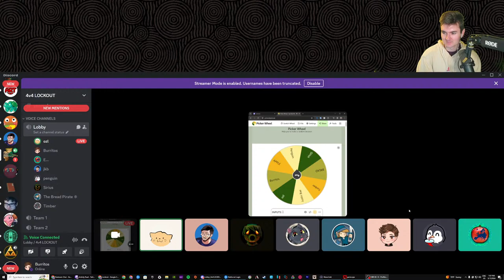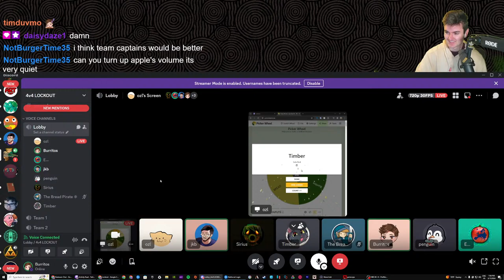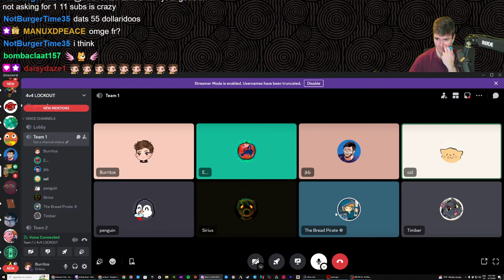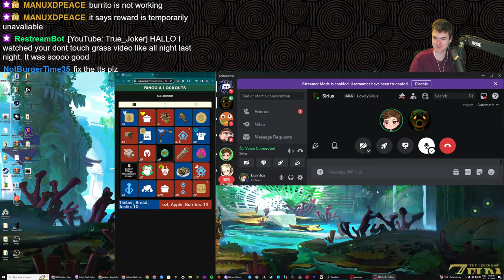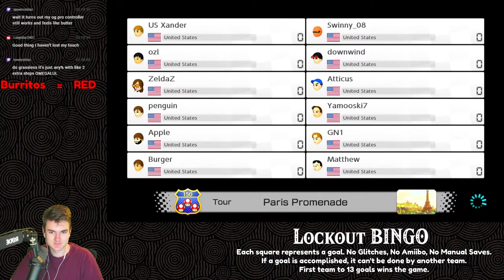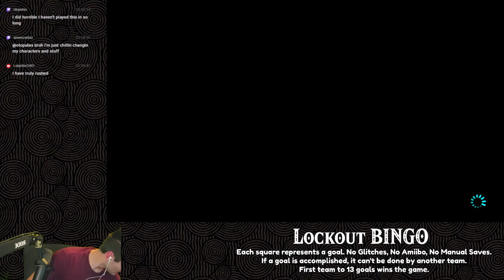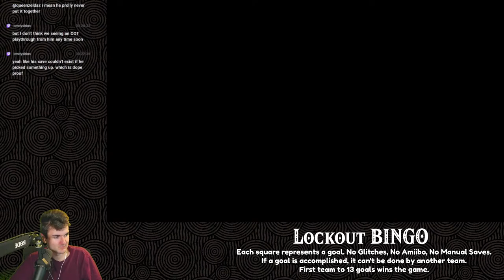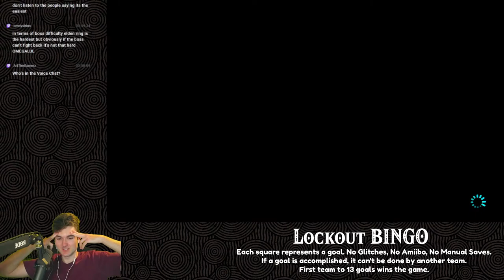Tears of the Kingdom 4V4 LOCKOUT BINGO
The goal is to fill out the bingo board by doing every task as soon as possible. Whichever team gets the most bingo tiles (goals completed) at the end wins the match!